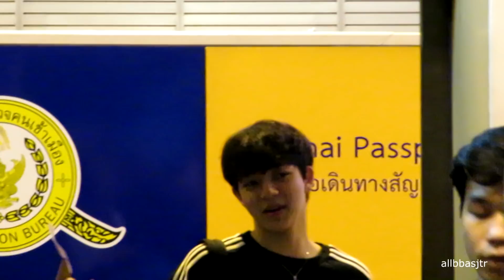20181020 Bas ไปมีตติ้งที่มาเก๋า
YOUNGOHM - เฉยเมย